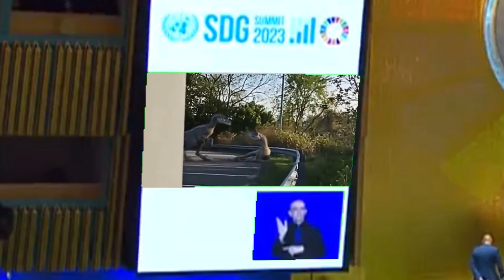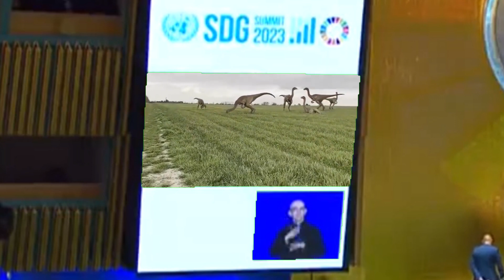Jurassic World video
It was suppose to be a Jurassic World 5 movie trailer but I couldn't come up with an idea and I didn't want to delete this video.